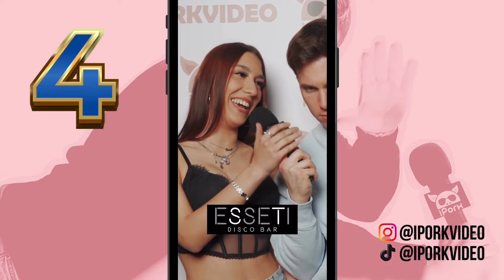*5 LIMONI in DISCOTECA*🍋 (EXTRA SUCCOSI!!)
5 LIMONI PAZZESCHI TUTTI IN UN UNICO VIDEO.

Grazie della visione, IPork Team.